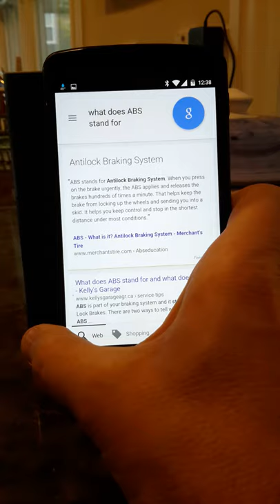Voice Search: Amazon Echo vs. Google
I put an Amazon Echo and an Android smartphone (Nexus 5) side-by-side to see which gave better responses to voice search queries.